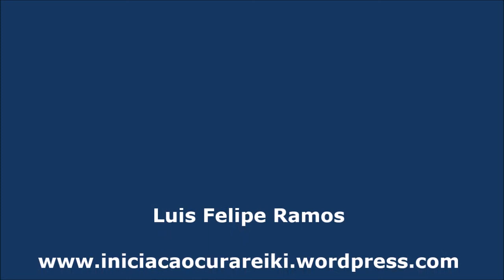Sobre o canal - 2